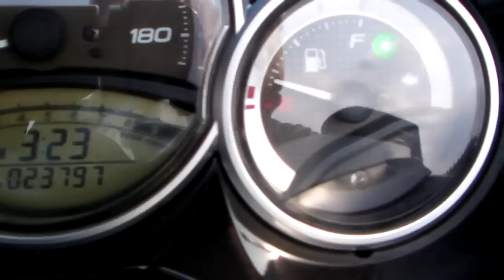YAMAHA TMAX Anniversary WHITEMAX 1506050538 ｋ